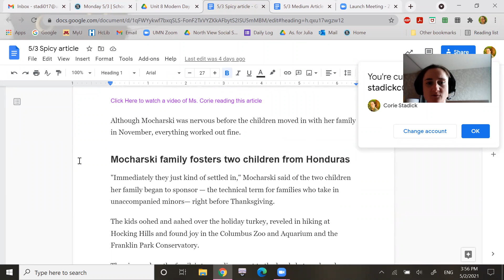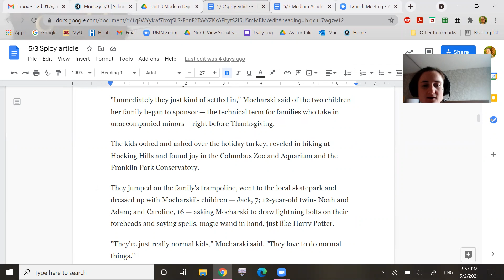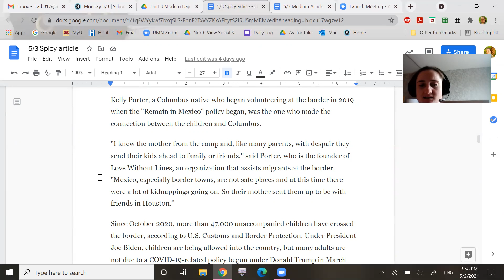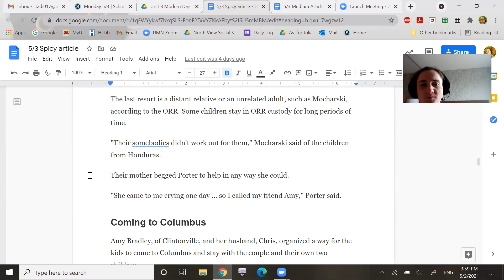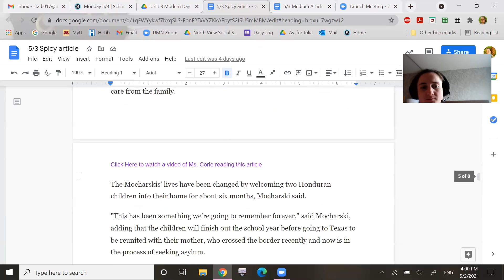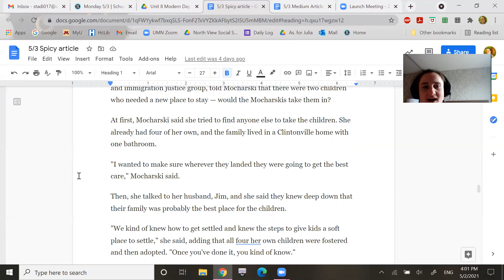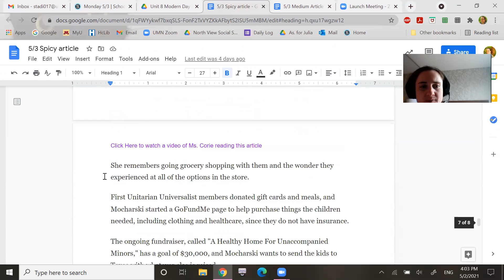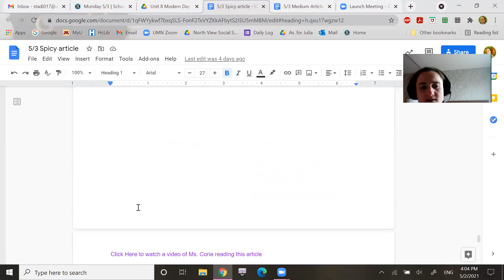5-3 Spicy Article